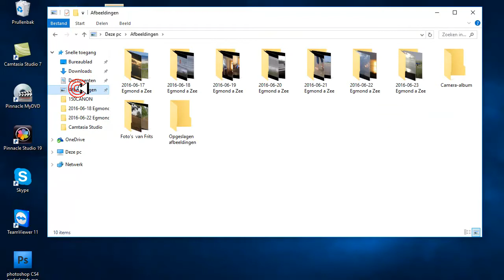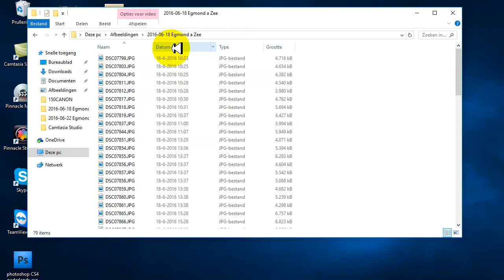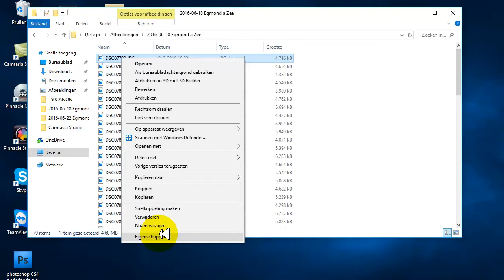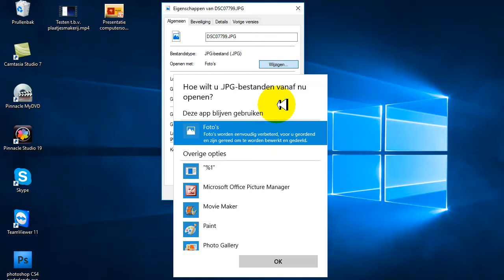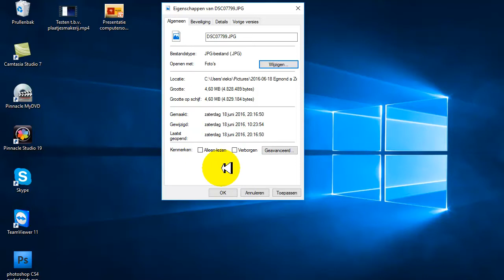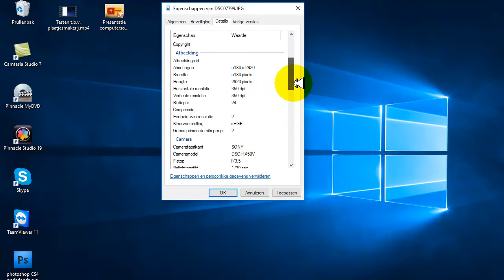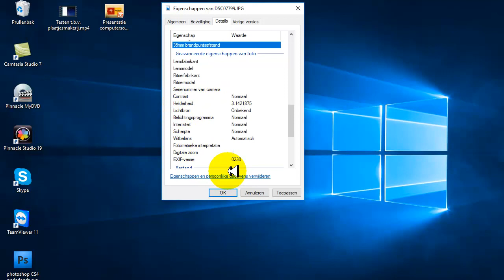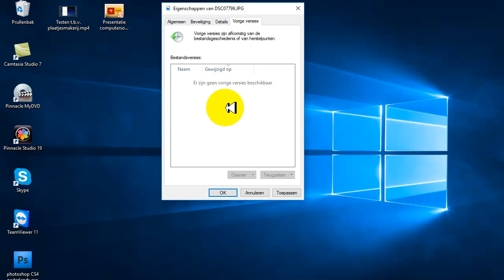Omgaan met Windows verkenner en eigenschappen van foto bestanden jpg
Instructie
Hoe gebruik je de Windows verkenner en bekijk je eigenschappen van bv. foto bestanden jpg